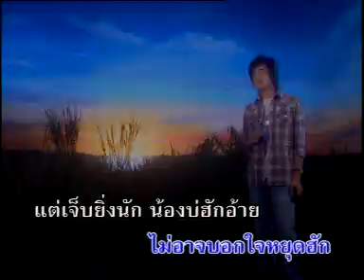Dao Ja Rat Fah(MV2) #10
This music video is from the movie Dao Ja Rat Fah. This singer is not from the movie, but an actor from the movie did sing this song, but i don't know both of the singer and actor's name.